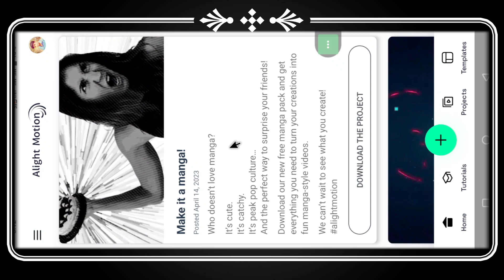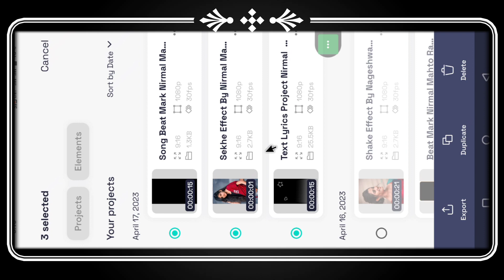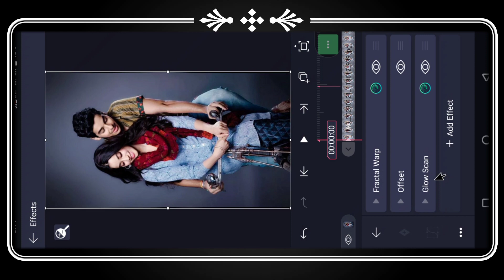Nagpuri Song Alight Motion Video Editing | Pahli Baar Dekhlo Toke Raypur Me | Nagpuri Status Video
New trending Nagpuri Status Editing | Alight Motion Video editing | Nagpuri Status Video Editing

                                           √ - Comments

Gori Kar Hatho Me Nawa Nawa Chudiya
trending Nagpuri Status Video Editing
Hdr Effect Alight Motion
hdr Effect Alight Motion XML
hdr effect alight mostion present
hdr effect alight mostion xml file
hdr status video
hdr effect video editing alight mostion
hdr video editing
AlightMotion Editing
alight motion
1 Photo lyrics video editing
alight mostion
nagpuri status video editing 2023

Learn how to create stunning Nagpuri status videos with animations, motion graphics, and visual effects using this powerful mobile editing app. Whether you're a beginner or an experienced editor, our tutorials will help you take your Nagpuri status videos to the next level in 2023.

Note: You can pick the tags which are relevant to your video, and also don't forget to add keywords that are specific to your video topic in your description.